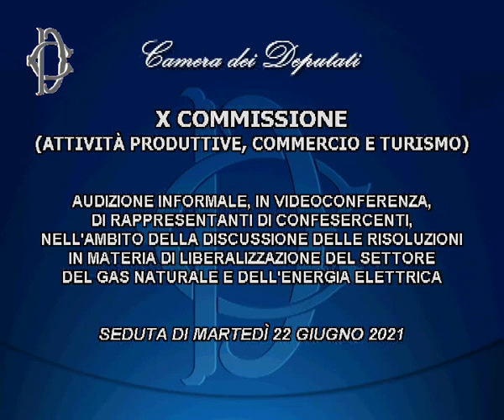Liberalizzazione energia e gas - Audizioni Confcommercio e Confesercenti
La Commissione Attività produttive, nell’ambito della discussione congiunta delle risoluzioni in materia di liberalizzazione del settore del gas naturale e dell’energia elettrica, ha svolto le seguenti audizioni:
- Ore 13.30 Confcommercio;
- Ore 13.50 Confesercenti.
22 Giugno 2021 ore 13:30